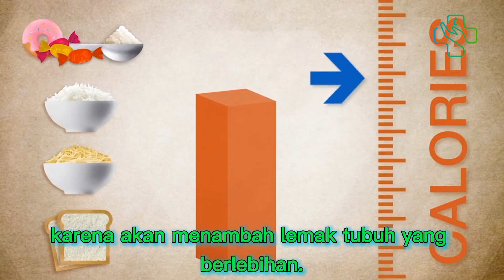kemana PERGINYA LEMAK saat MENURUNKAN BERAT BADAN?🤔